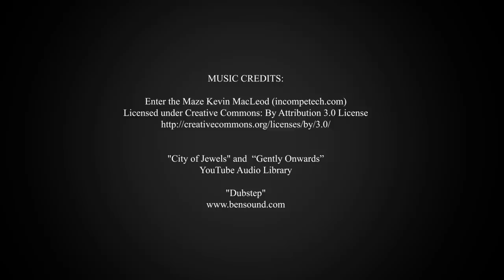Graduation | January 2020 | Dan Peña QLA HARD CORE Castle Seminar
To book your slot in the 1-Day Exclusive QLA Event by Dan Peña

For more information about this week-long QLA HARD CORE Castle Seminar,

Business coaching leader Dan Peña's QLA HARD CORE Seminar at Guthrie Castle for  January 2020 - Graduation